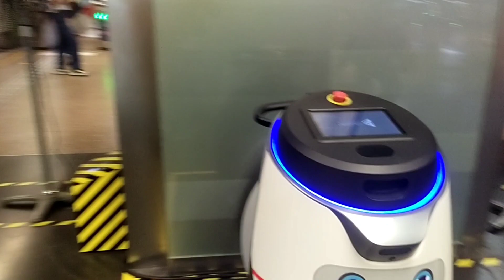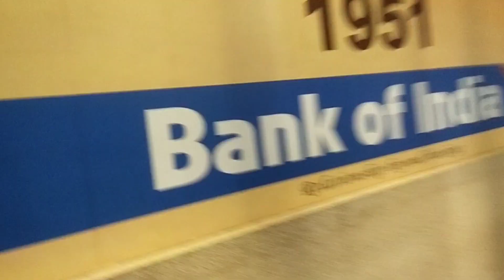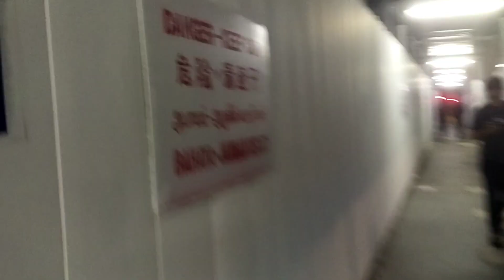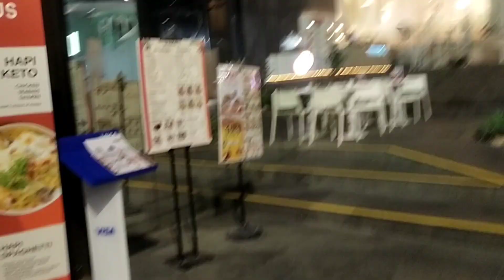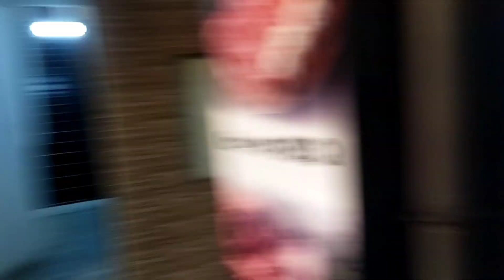Richest Area Tallest Building In Singapore 🇸🇬 || సింగపూర్‌లోని రిచెస్ట్ ఏరియా ఎత్తైన భవనం 24 vlog 🇸🇬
Singapore

Instagram I'd :- @World_with_rakhi

:- I hope you enjoyed the video guys 😉.

              👉     world with rakhi     👈